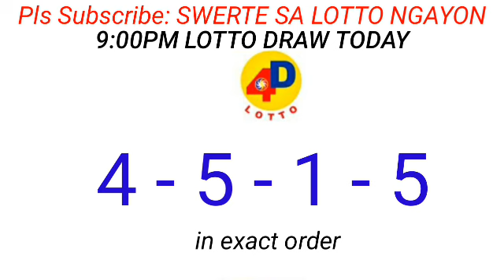9:00 OM PCSO LOTTO DRAW RESULT TODAY November 1, 2023 2D 3D 4D 6/45 6/55